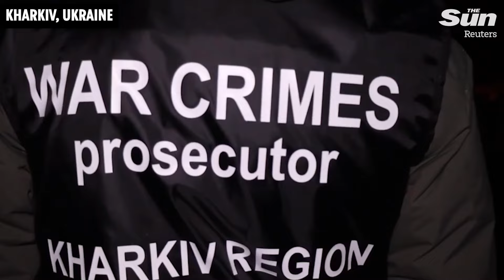Seven killed in Russian 'Ring Of Fire' strike on Ukrainian city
Russian drones struck an oil depot overnight triggering a “river of fire” in Ukraine’s second city Kharkiv.

A family of two adults and three children was killed in
 the attack by Vladimir Putin’s forces, leaving seven
dead overall.

The family were “burned alive” as 15 houses were set
ablaze, with a dozen incinerated to the ground following the strike involving Iranian-designed
drones deployed by Russia.

The apocalypse carnage comes amid fears Ukraine is running low on munitions to protest itself from Russia’s relentless kamikaze drone attacks.